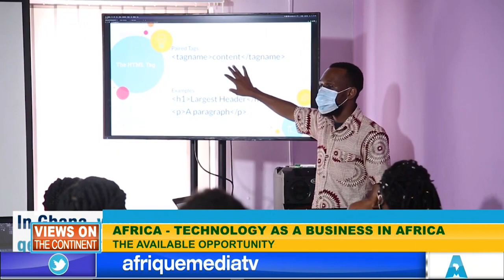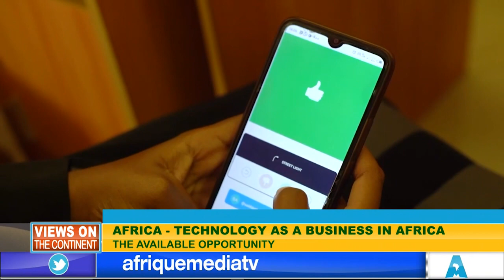THE IMPORTANCE OF TECHNOLOGY IN AFRICA'S BUSINESS SECTOR